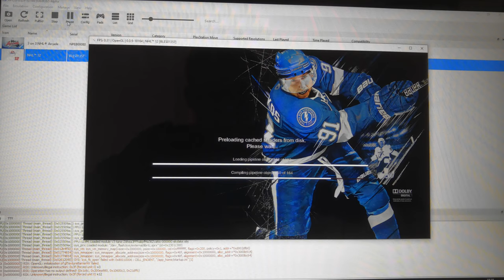Console NHL (PS, XBOX) on PC (Intel Core i5, UHD Graphics) with RPCS3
The NHL Game has not been released on a PC since 2009. But did you know that you can play the console version of the NHL on your PC using an emulator? Yes, you can!

You just need:
1) Good CPU
2) Good RAM
3) Enough integrated graphics
4) Install RPCS3 - Emulator

My laptop:
CPU: Intel Core i5 (8250u)
RAM: 16Gb
Graphics: Intel(R) UHD Graphics 620